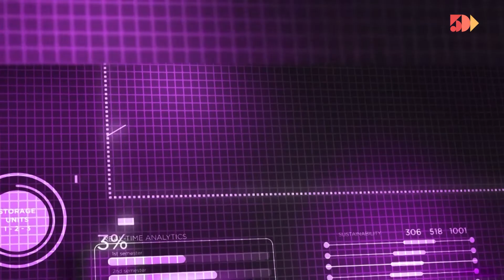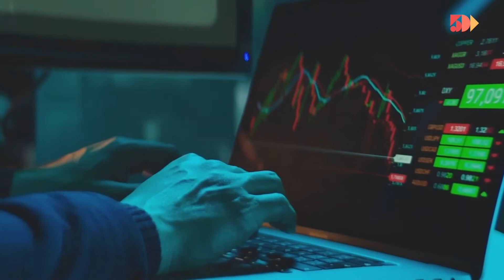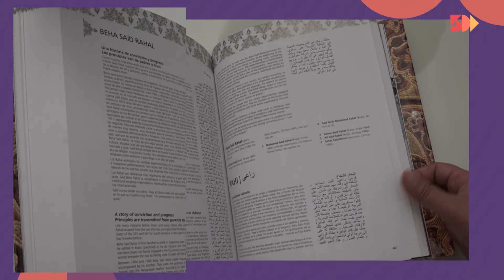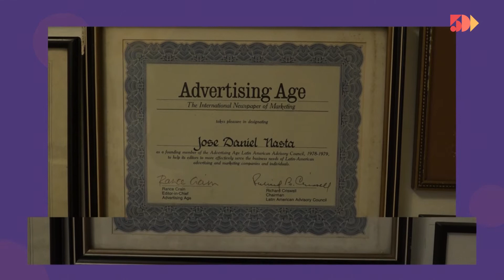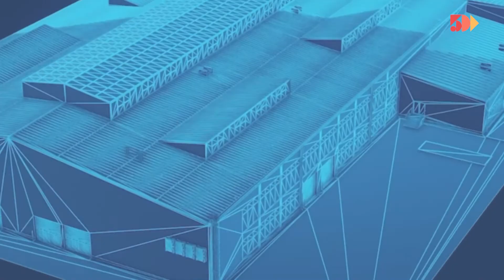Daniel Nasta | ENTREVISTAS POR LOS QUE SABEN | 5días TV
Emitido el día Martes 29 de Marzo.

Invitado del día:
- Daniel Nasta (Publicista, Empresario & Escritor)